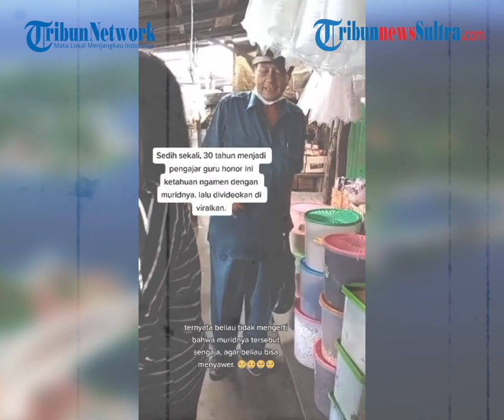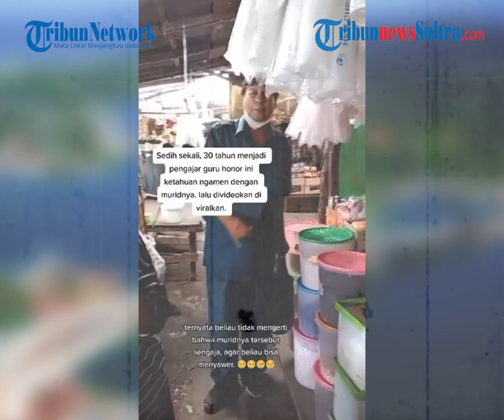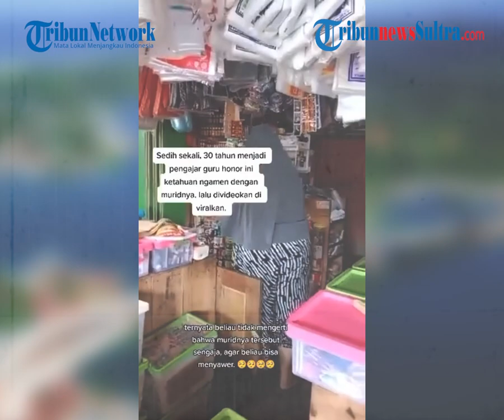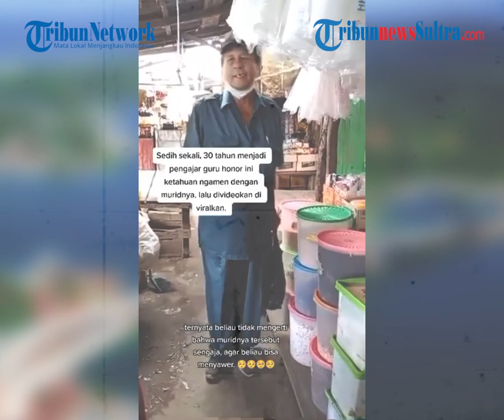Inilah Washington Aritonang Mantan Guru di Palembang Viral Ngamen di Pasar, Ini Fakta Lengkapnya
SURYA.co.id - Terungkap sederet fakta tentang Washington Aritonang, mantan guru di Palembang yang viral ngamen di pasar.

Editor Rheymeldi
Sumber IG/ baladewasurabaya